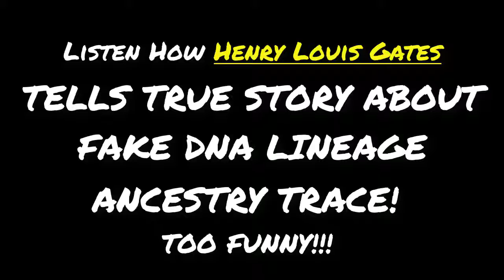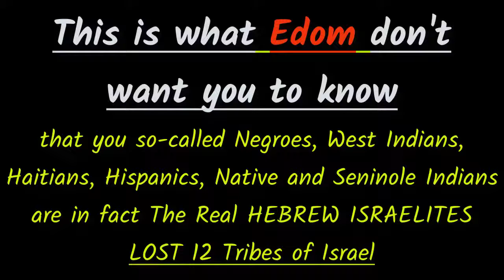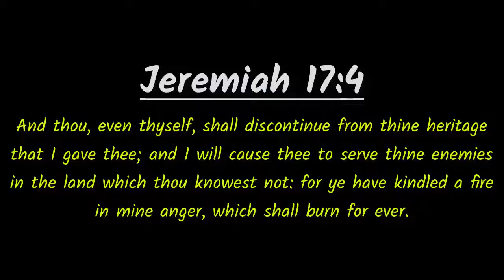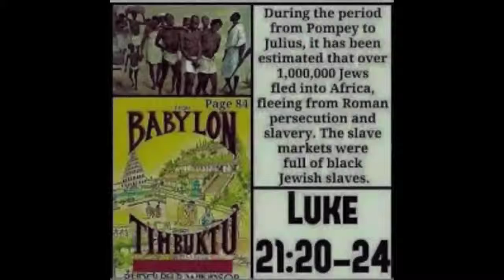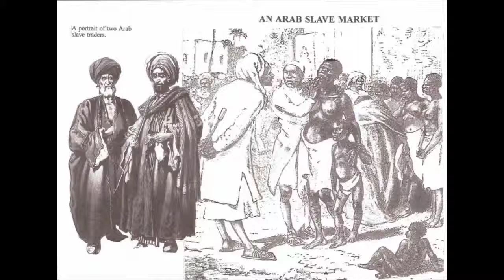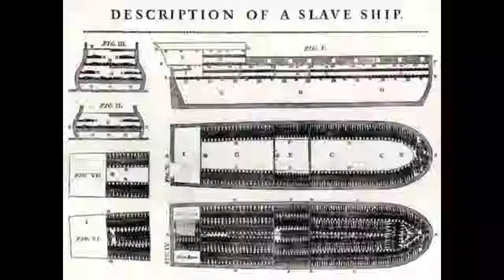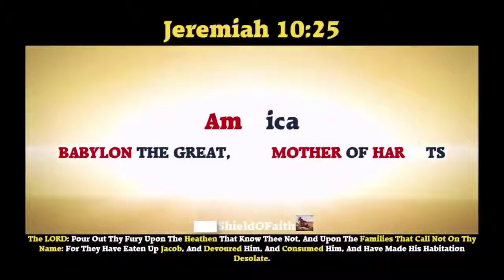ANCESTRY DNA IS A JOKE! SMH WAKE UP!!!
WAKE UP!!!

2 Corinthians 2:11
[11]Lest Satan should get an advantage of us: for we are not ignorant of his devices.

Isaiah 11:12
[12]And he shall set up an ensign for the nations, and shall assemble the outcasts of Israel, and gather together the dispersed of Judah from the four corners of the earth.